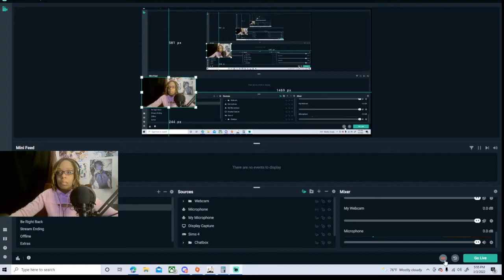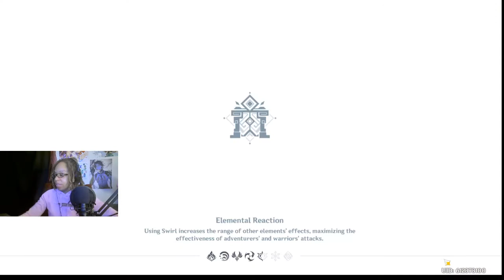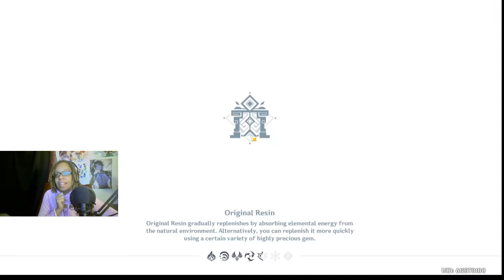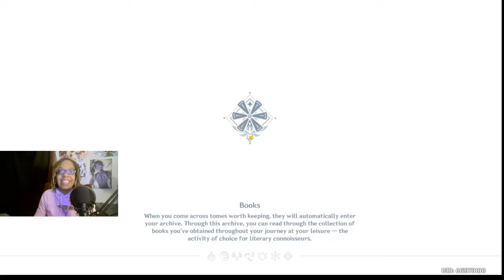Spiral Abyss Chamber 11 and 12 Goals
Grinding for my 1000 wishes and working toward getting through chamber 12. Taking small steps at a time to get ALL THE STARS!!!